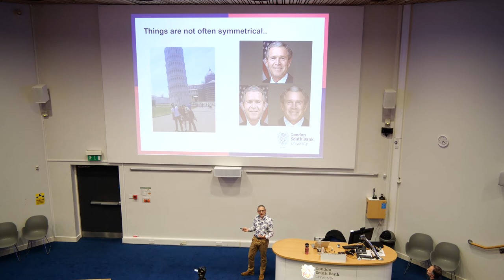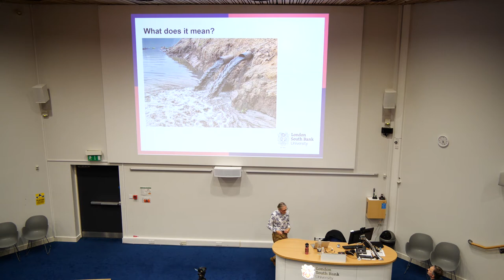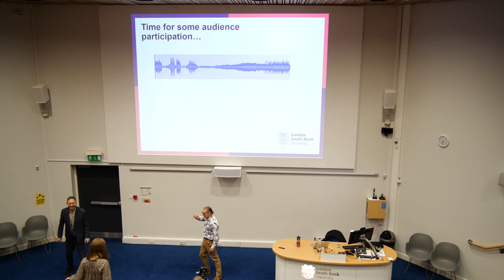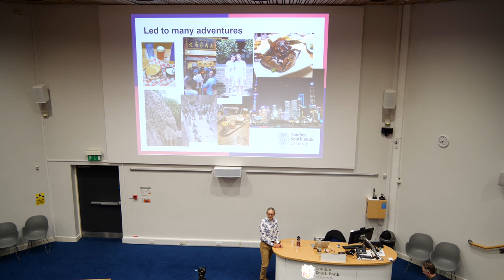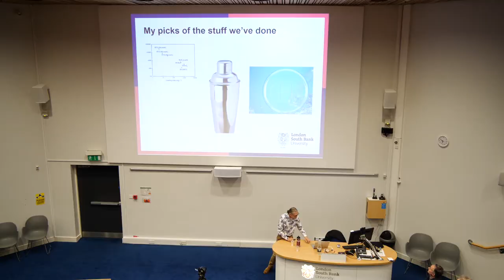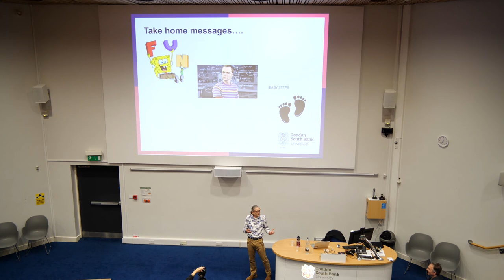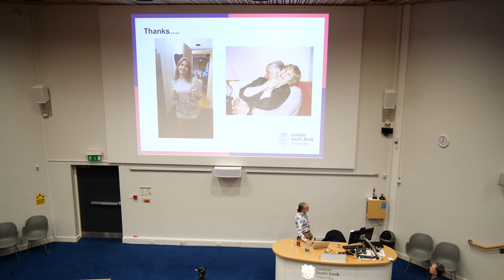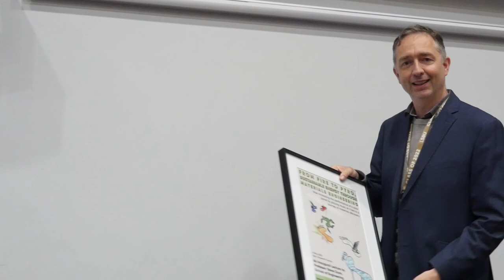From fire to pyro, sustainable energy through materials engineering by Professor Steve Dunn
From fire to pyro, sustainable energy through materials engineering -
How increasing the performance of a solar panel by playing music at it led to a journey of materials discovery.

The inaugural lecture of Professor Steve Dunn, Professor of Materials Engineering | Head of Chemical and Energy Engineering, School of Engineering, LSBU

Description: Climate change has not slowed down. The IPCC climate change report of August 2021 indicated the world is under imminent threat from a warming climate. The connection between climate change poor human wellbeing and poverty is increasingly visible. Reducing carbon emissions and trending towards net-zero carbon is vital if we are to avoid future challenges and produce resilient sustainable economies. Significant advances are being made in developing a sustainable energy supply chain through capturing solar, wind and geothermal supplies. Human processes from those at large industrial scales to those at home, produce waste heat.
My work is driven by a passion to make a contribution to a lower carbon footprint. By scavenging from the environment around us we can capture waste and turn it into something useful, a fuel or future source of energy. This provides a long-term opportunity to support broader renewable energy supplies such as solar or wind with downstream technology to further reduce the impact of current and previous human activities.

Biography: Professor Steve Dunn is Professor of Materials Engineering at LSBU’s School of Engineering, where he is also the Head of Chemical and Petroleum Engineering.
His first degree in Chemistry from Edinburgh was followed by a PhD in Materials Science at Cambridge in 2001. He’s since published over 100 academic papers and supported numerous PhD students as well as undergraduate and MSc level students. Academic appointments include lecturing at Cranfield University and Queen Mary University of London, where he was awarded the ‘researcher of the year’ award in Science and Engineering in 2013. He joined LSBU in 2018.
Professor Dunn leads the Energy Materials Engineering research group at LSBU. He is a Fellow of the Institute of Materials Minerals and Mining with a CEng.

This lecture was recorded on 4 May 2022.